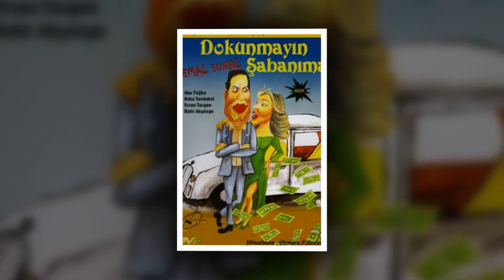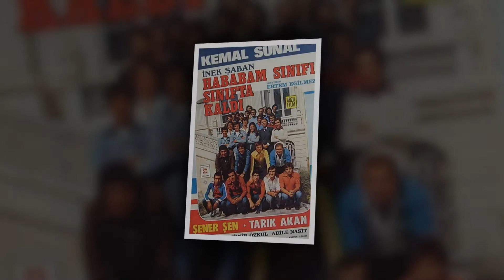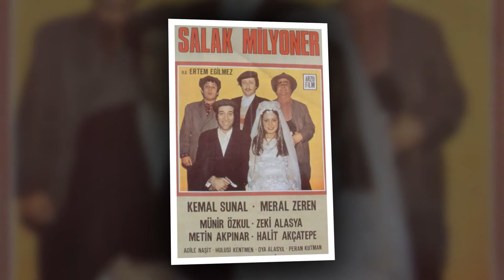HALİT AKÇATEPE'NİN EN İYİ 20 FİLMİ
Merhaba Dostum
Sana bu Videoda En İyi 20 Halit Akçatepe Filmlerinin afişlerinden oluşan slayt gösterisini izleyeceksiniz.
İyi Seyirler